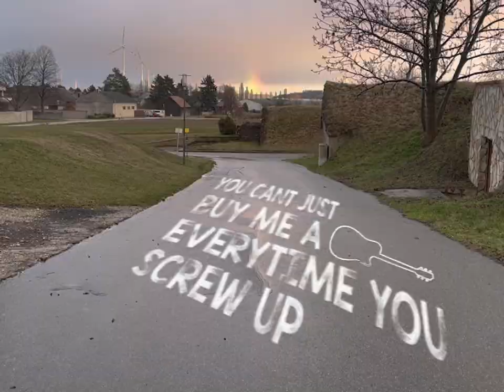COMBAT BEACH - YOU CAN'T JUST BUY ME A GUITAR EVERYTIME YOU SCREW UP (official video)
video cut / edit - Yara Seebacher (@yaratheresia)

Vocals, Rhythm & Acoustic Guitar, Bass, Melodica, Keys, Songwriting, Production, Recording, Lyrics – Moritz Irion
Vocals, Lead Guitar, Songwriting - Jules Soda
Drums – Gabriel Feiertag
Drum recording – Moritz “Morast” Haberkorn
Production advice, mix, master – Christoph Eymannsberger / Schall & Wahn Studios
Cover Art – Lukas Meixner
Recorded at SOAPFACTORY rehearsal rooms in Vienna, Austria